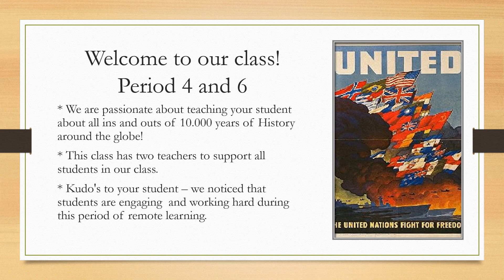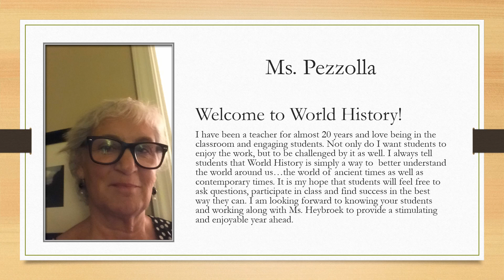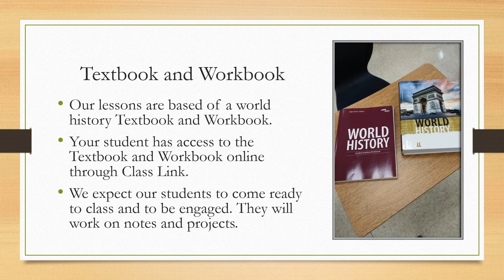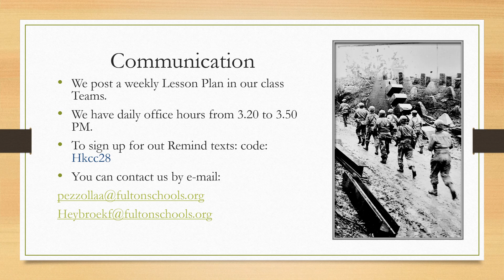World History Cur Night 1